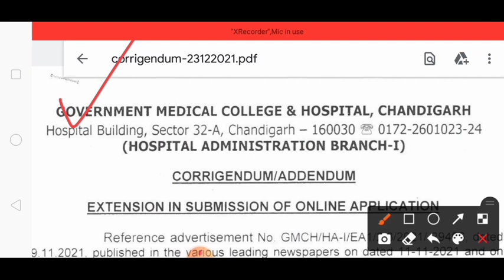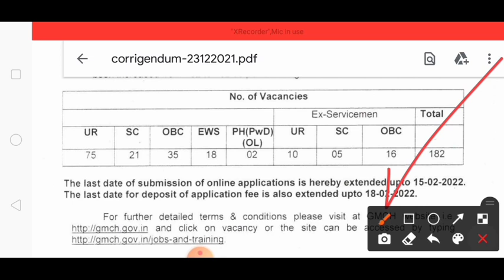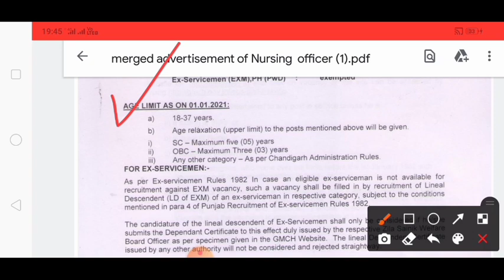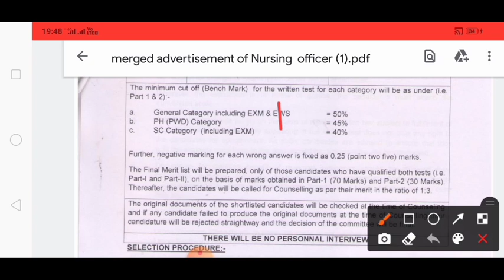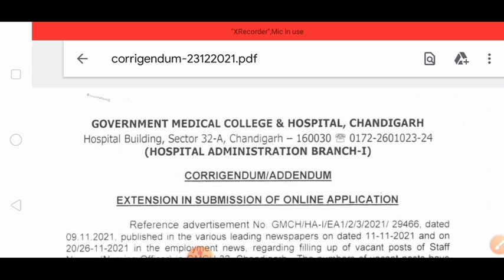LATEST STAFF NURSE BHARTI 2021 l GMCH 182 STAFF NURSE RECRUITMENT 2021l STAFF NURSE NEW VACANCY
182 ਨਵੀਆਂ ਸਟਾਫ ਨਰਸਾਂ ਪੋਸਟਾਂ ਦੀ ਭਰਤੀ,
ਲੈਬ ਟੈਕਨੀਸ਼ੀਅਨ, ਲੈਬ ਅਟੈਂਡੈਂਟ, ਫਾਰਮਾਸਿਸਟ ਪੋਸਟਾਂ ਦੀ ਭਰਤੀ
Government Medical College and Hospital, Chandigarh Bharti
182 STAFF NURSE GMCH CHANDIGARH BHARTI